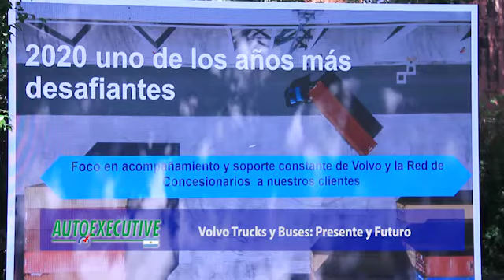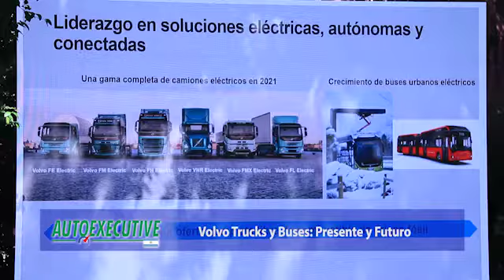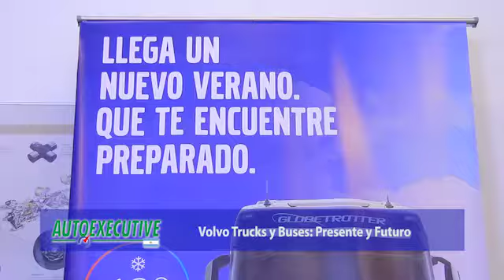Volvo Trucks y Buses Argentina I Adriano Mirigli I Balance 2020 I Proyección 2021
Entrevista a Adriano Merigli, director general de Volvo Trucks Argentina.